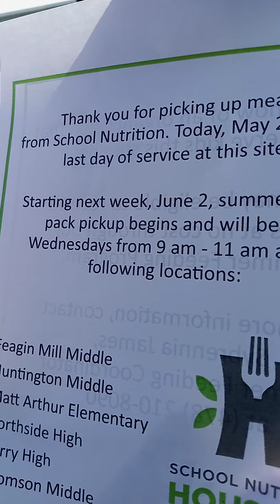school food program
Houston County High School
WONDERFUL VOLUNTEERS